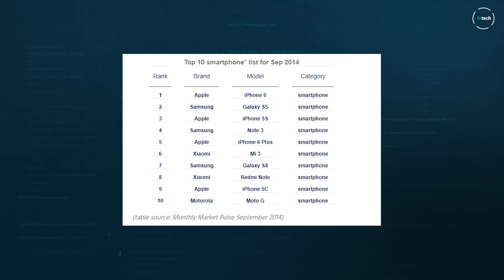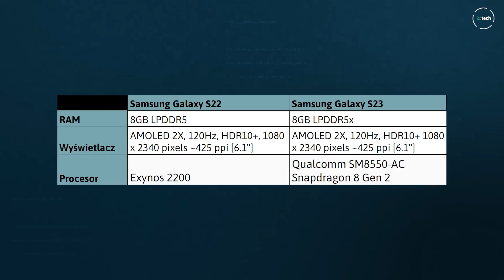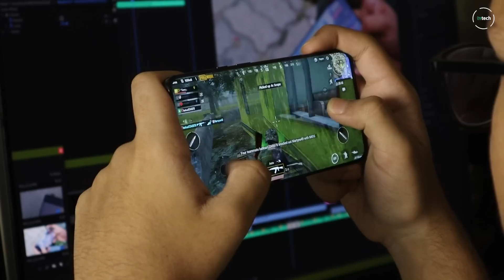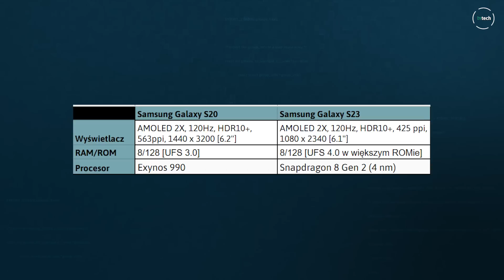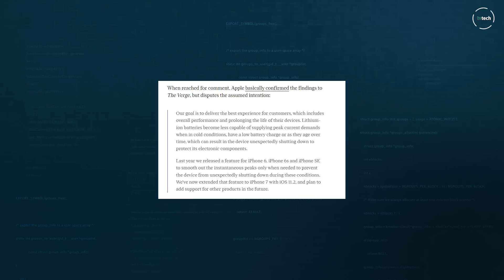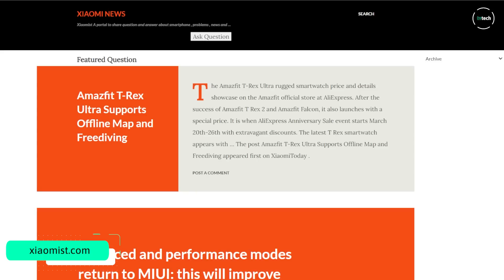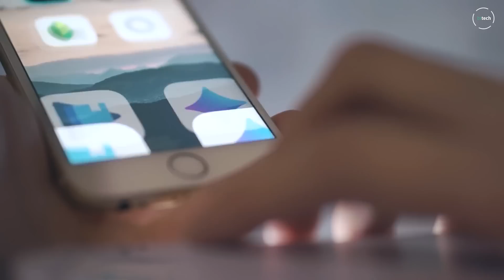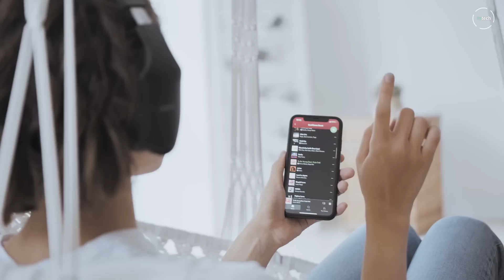Po jakim czasie warto wymienić smartfona?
Każdy producent smartfonów co roku przekonuje nas, że najnowszy model jest rewolucyjny i koniecznie musimy go kupić. Tymczasem rzeczywistość wygląda zupełnie inaczej. Czasy, kiedy kolejne generacje telefonów drastycznie się od siebie różniły już dawno minęły.